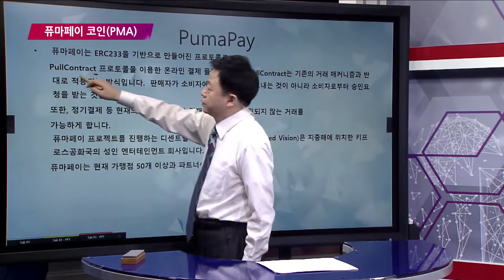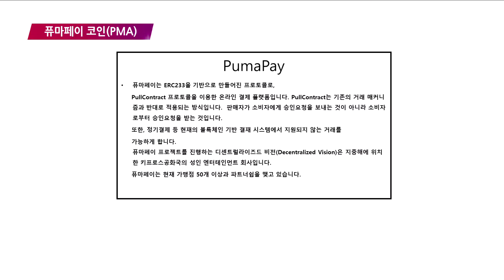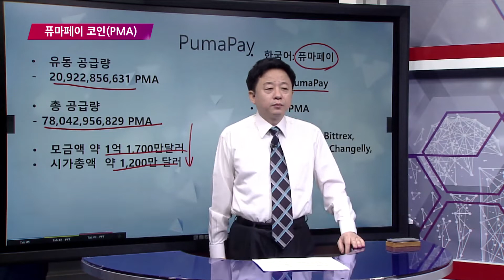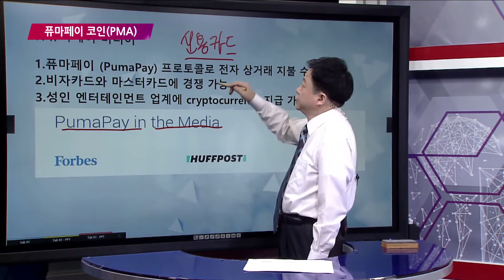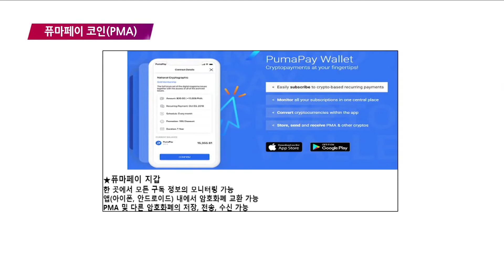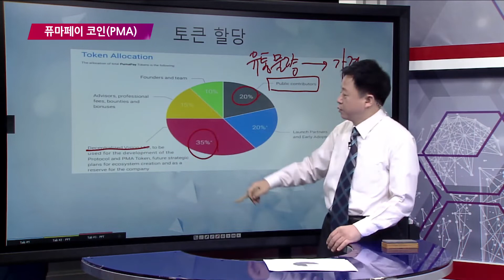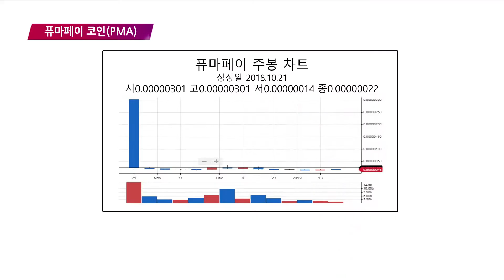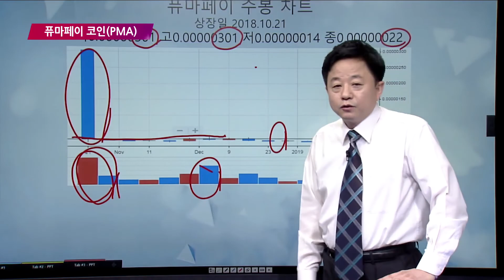[톡톡 코인365] 퓨마페이 코인이란?